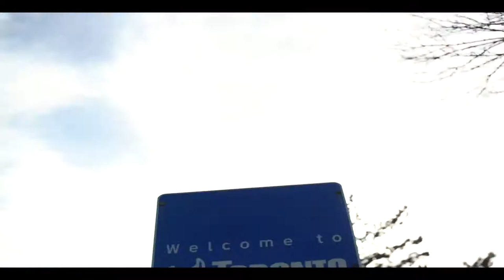Curbside Cycle - Mini Documentary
A bit of a gem from 2019! PRE PANDEMIC! What a time. Curbside Cycle staff talk about what makes Curbside what it is! For the love of cargo, urban and folding bikes!